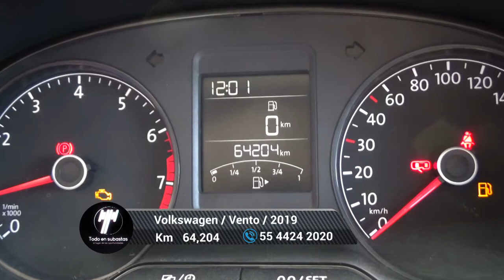Volkswagen / Vento / 2019 - 5978